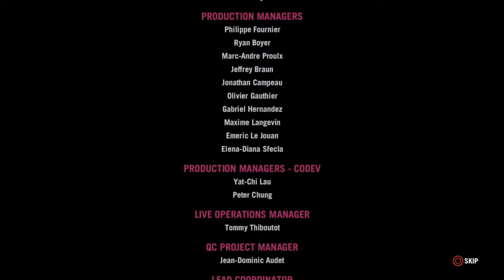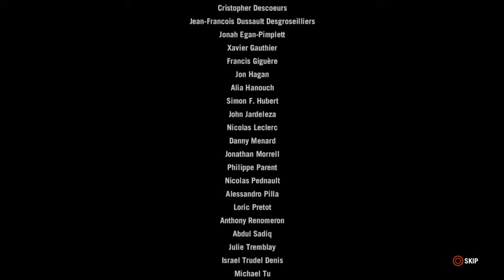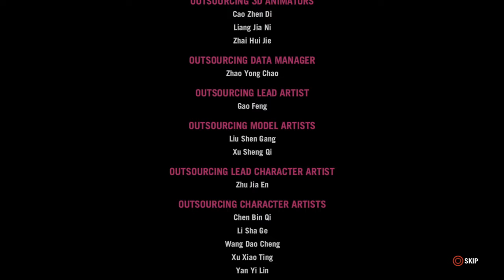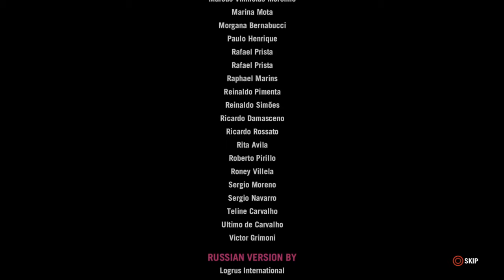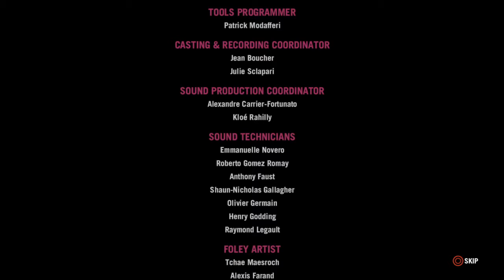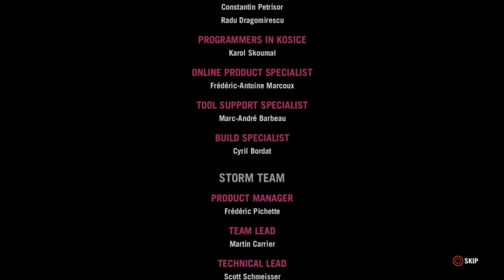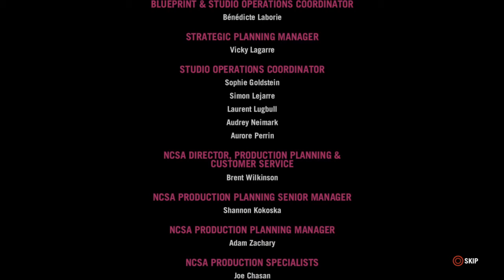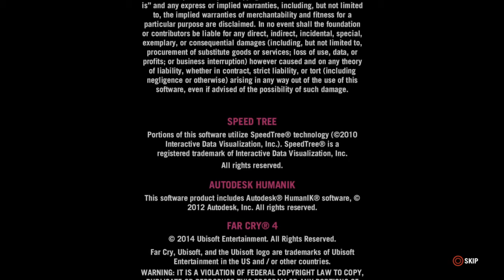Far Cry® 4_20210115152928